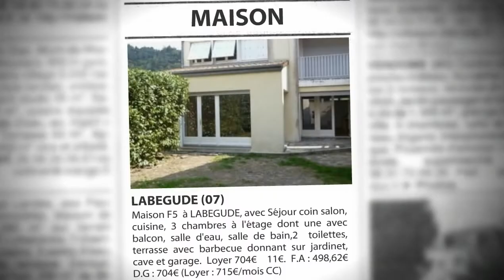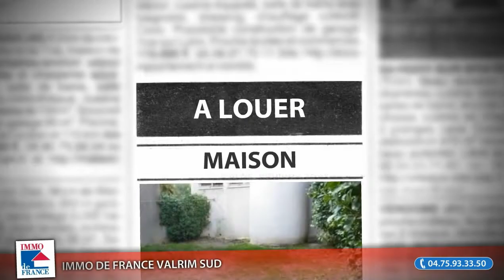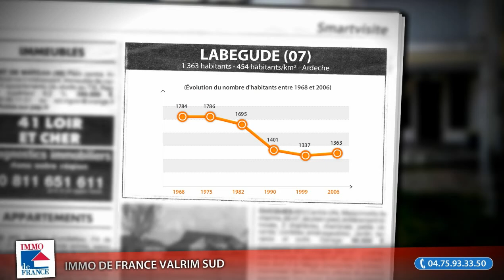Maison F5 à louer, Labegude (07), 715€/mois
Maison F5 à LABEGUDE, avec Séjour coin salon, cuisine, 3 chambres à l'étage dont une avec balcon, salle d'eau, salle de bain,2 toilettes, terrasse avec barbecue donnant sur jardinet, cave et garage.  Loyer 704€ 11€.  F.A : 498,62€ D.G : 704€ (Loyer : 715€/mois CC)

• AGENCE :
Immo De France Valrim Sud (Aubenas)

• ANNONCE :
• Type de bien : Maison
• Nb de pièce : 5
• Surface : 110m²
• N° de mandat : 2439/6AU.1-1568936
• DPE : 358 kWhep / m².an
• GES : 21 kgéqCO2 / m².an
• Loyer : 715,00€ CC